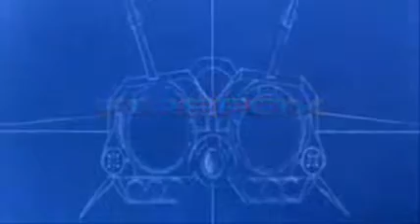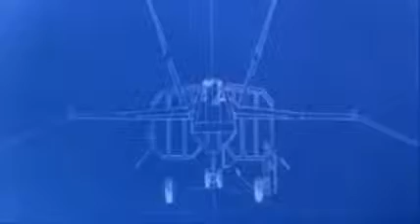Commander Fortunate One # 1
Air Assault W/Su-37 Flanker, FireFox & Green Lantern Trailers

Marilyn Manson - Rock is Dead
Glass Tiger - Thin Red Line